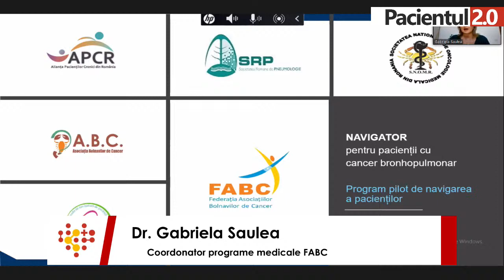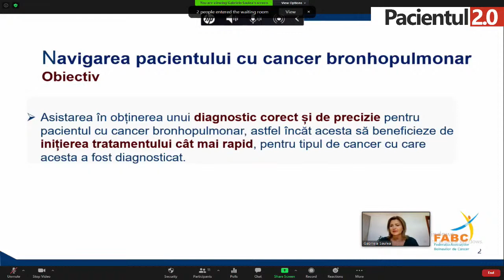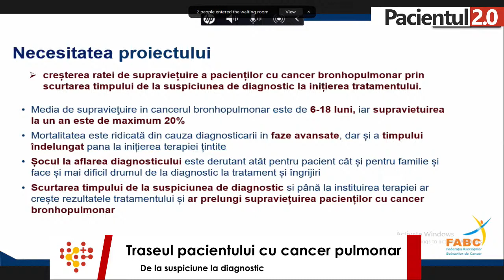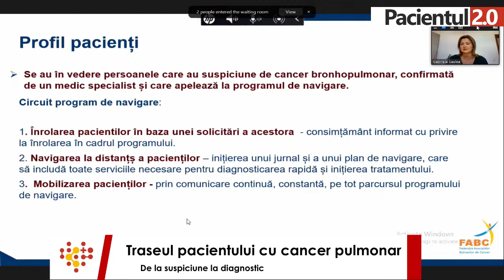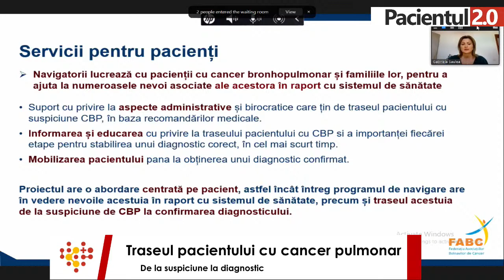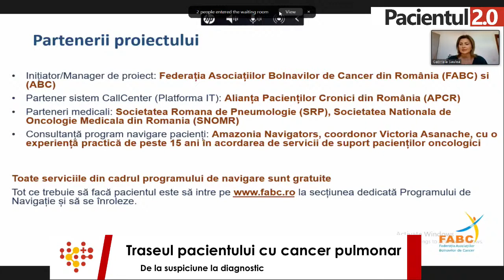Cum Ajuta un Navigator Pacientii cu Cancer Pulmonar?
Cum Ajuta un Navigator Pacientii cu Cancer Pulmonar? In acest live vorbim despre importanța navigatorului de pacienți pentru creșterea supraviețuirii pacienților oncologici. Daca ti-a placut acest video, nu uita sa te abonezi si sa apesi pe clopotel pentru notificari

Ce este un NAVIGATOR și cum îi ajută pe pacienții cu CANCER BRONHOPULMONAR? Drumul pacientului de la suspiciune la diagnostic, explicat de specialiști și autorități, într-o discuție live.

Bun venit pe canalul Pacientul 2.0! Acest canal este menit să ofere informatii medicale verificate și să ajute în crearea de comunități de bolnavi cronici, să le ofere cu ajutorul tehnologiei acces la educație medicală, experiența altor pacienți, terapii și asistență în obținerea lor.

Pacientul 2.0 sprijină asociațiile de pacienți să folosească tehnologia în obținerea de noi membri și în comunicarea modernă cu ei. Daca v-a placut acest video, nu uitati sa va abonati si sa apasati pe clopotel pentru notificari

Va multumim!